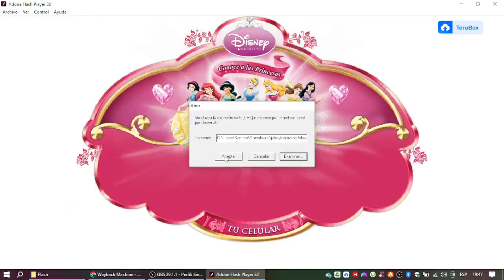Disney Junior Jake y Los Piratas de Nunca Jamás en Disneylatino.com